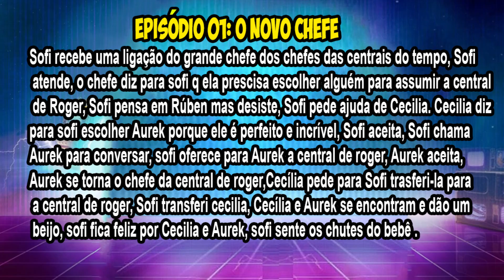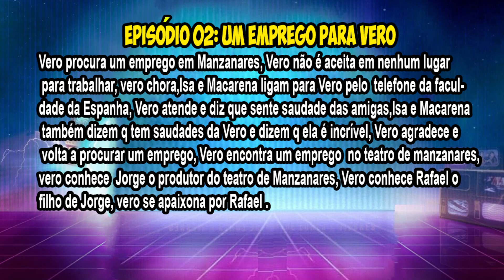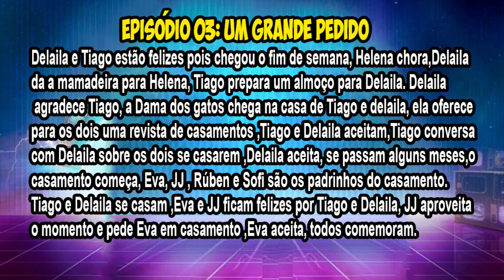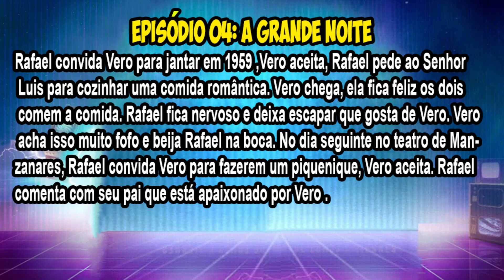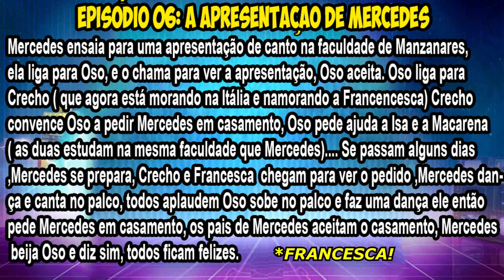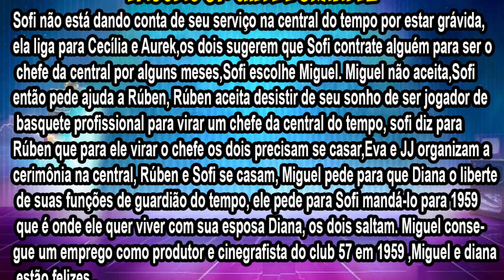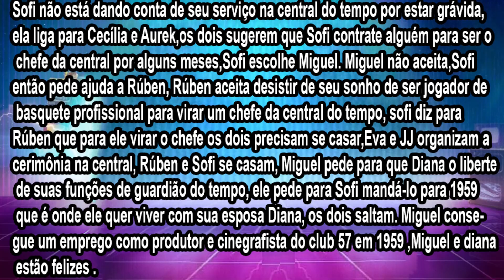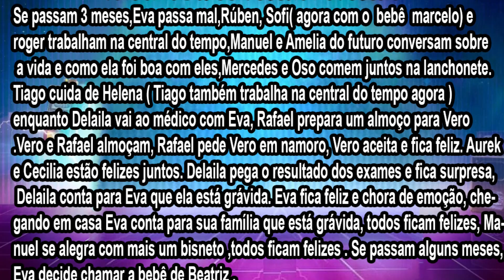EVA E JJ SE CASAM!? CLUB 57: FANFIC SPINOFF ''ENTRE ÉPOCAS''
Eva e JJ se casam? Eva engravida de JJ? Aurek ganha uma central do tempo?  Acompanhe hoje, uma fanfic spin-off de Club 57 Entre Epocas escrita pelo nosso inscrito: Yago Rayone Silva.